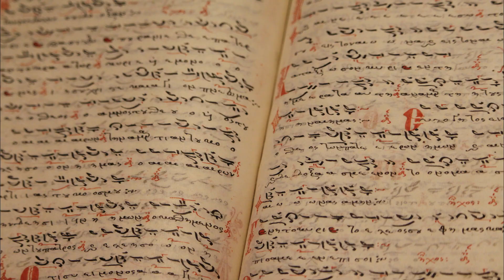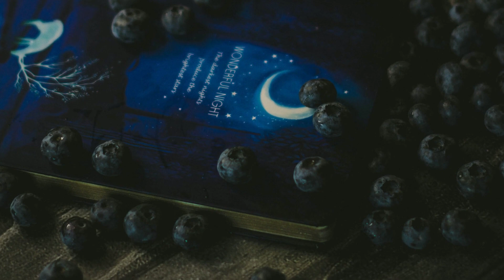Unveiling the Horrors of Plum Island: A Dark History Revealed